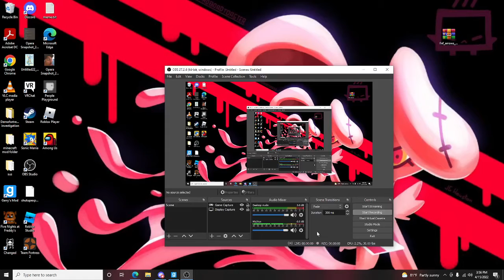Were Sorry...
were sorry for ruinning the backrooms...